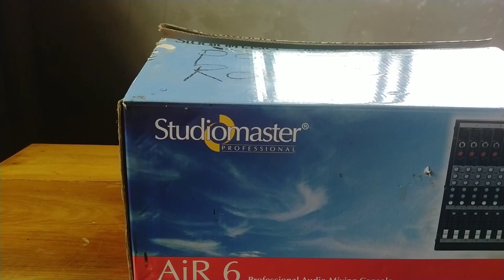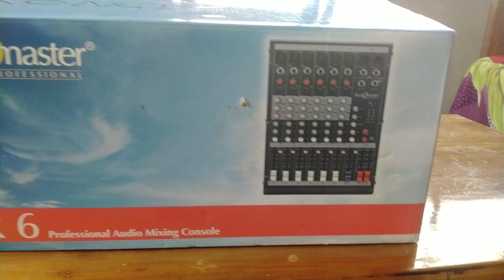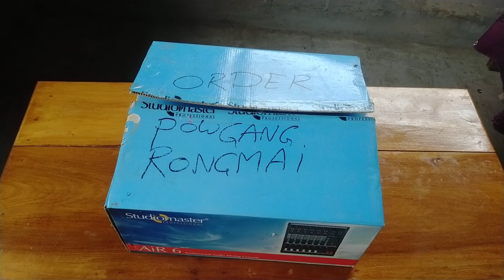Studiomaster air 6 mixer 2nd hand sale